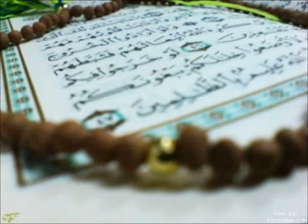سورة الحديد برواية البزي عن ابن كثير محمد العبدالله